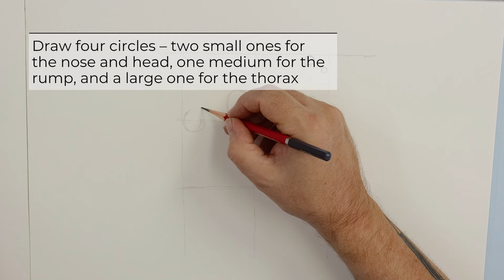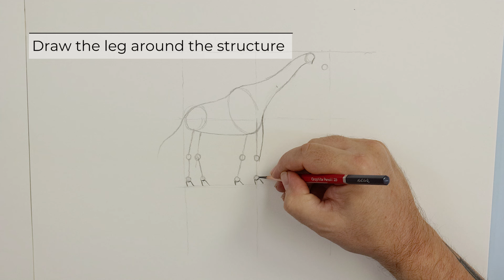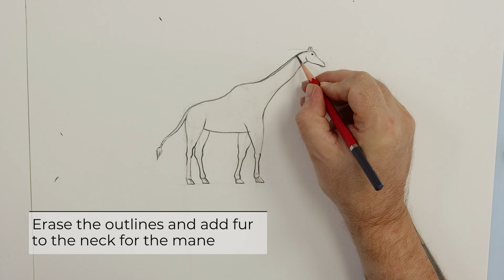How to draw a giraffe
Time for you daily drawing practice! ⏰ Giraffes are cute and goofy looking animals, making them a fun subject for today’s drawing lesson 😀 We’ll show you a simple way to draw a giraffe but feel free to put your own spin on it by adding more details.
In the mood for more drawing practice?
🖌️ How to draw a frog:
Let’s stay in touch!